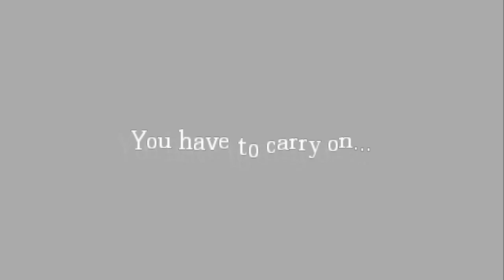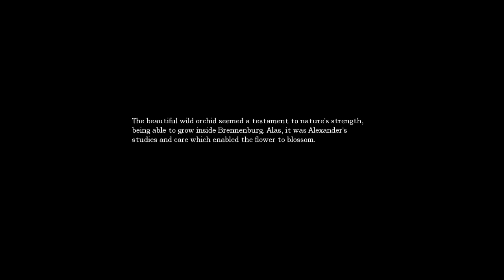Screaming like a girl: Season 2: Amnesia : Part 6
GAME GIVE-AWAY COMING SOON.

- Come like it, get the updates first, and streams if I get around to them!

Part 6 of the playthrough of Amnesia: The Dark Descent

Duvamil screams and nearly wets himself for your enjoyment.

Enjoy. Bastards...